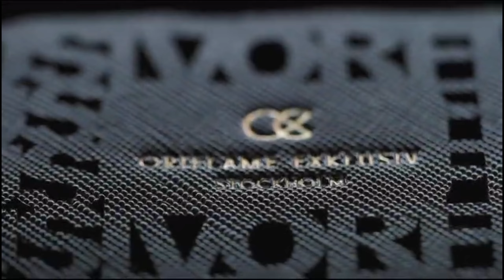December month gift 🎁 || Wow 👌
Nenu tesukuna gifts links check below